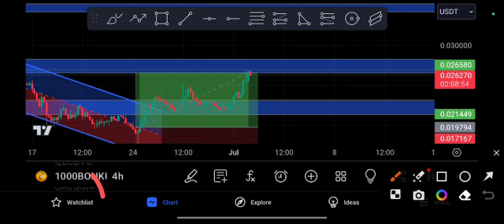1000BONK Price Target! BONK coin Price Prediction